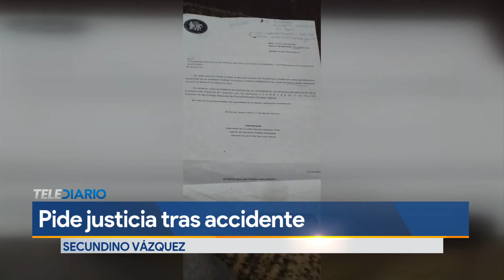Hombre pide justicia tras atropello que lo dejó incapacitado